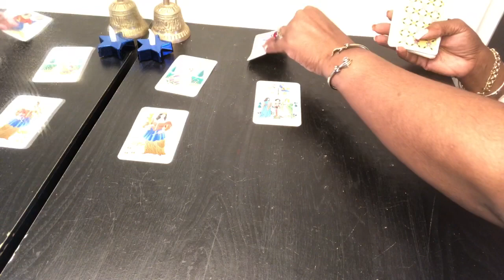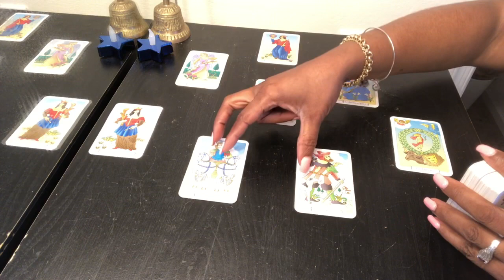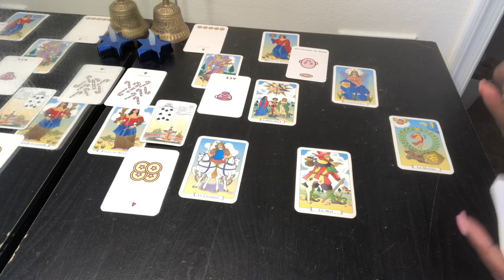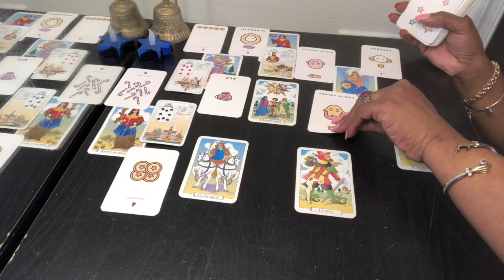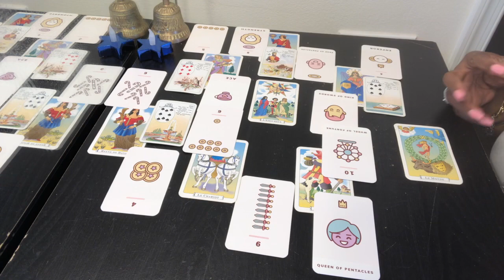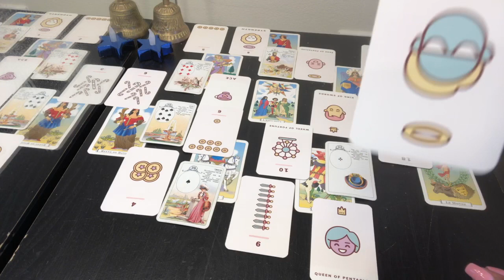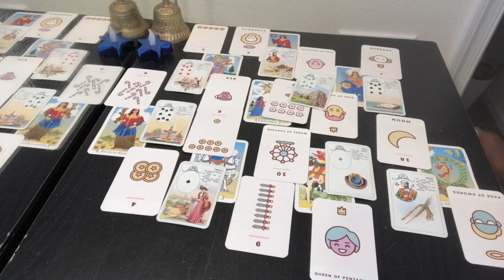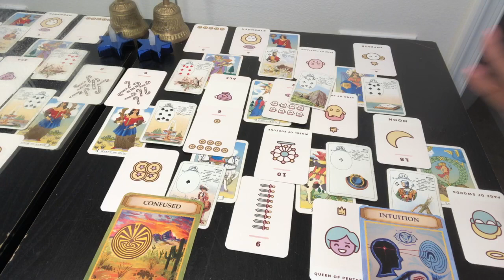AQUARIUS Psychic Tarot Reading | Weekly Horoscope | June 10-16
Find out what the 2nd week of June has to offer for you Aquarius signs. I use a combination of my gift, tarotcards, numerology and astrology to provide weekly energy vibration readings for all Zodiac Signs.